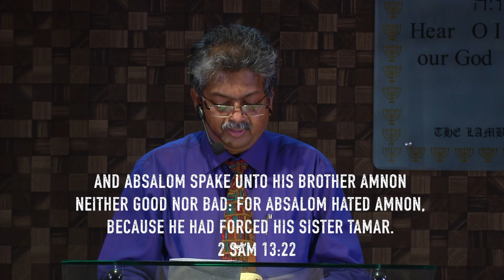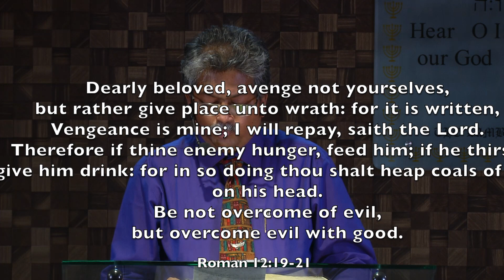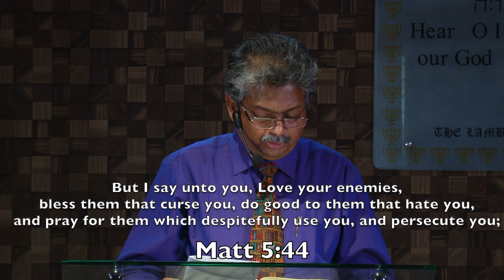17/5/2020 | Sunday service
The teaching is about forgiveness